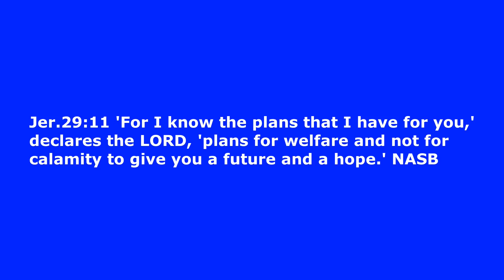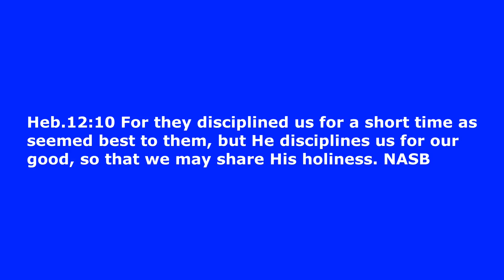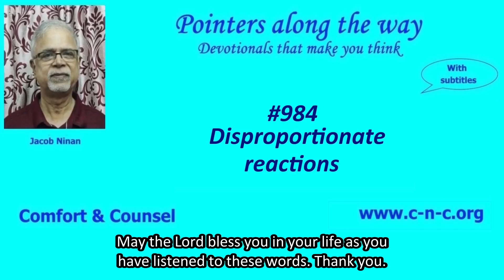Disproportionate reactions - Pointers along the way #984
With subtitles